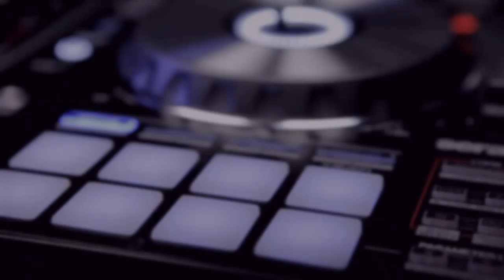Que hacer con los criticones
todos tenemos admiradores y CRITICONES